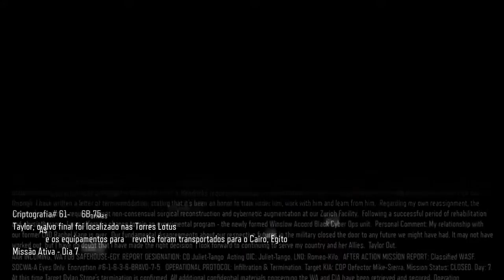Call of Duty: Black Ops III - Parte 10